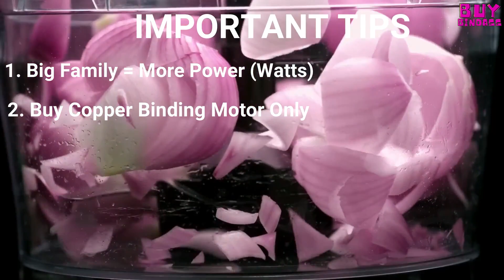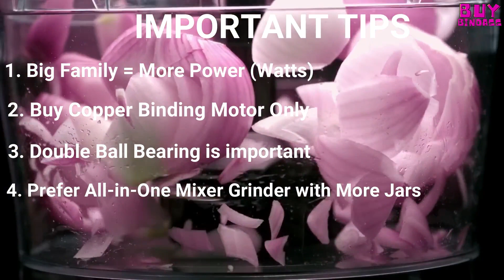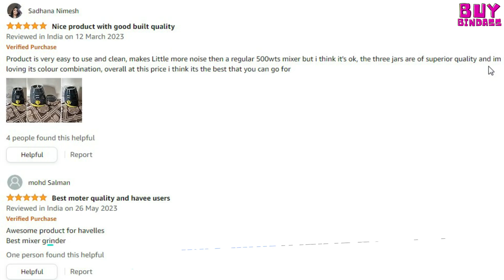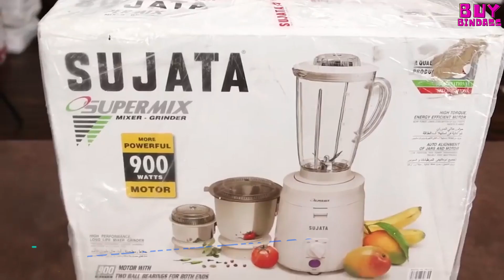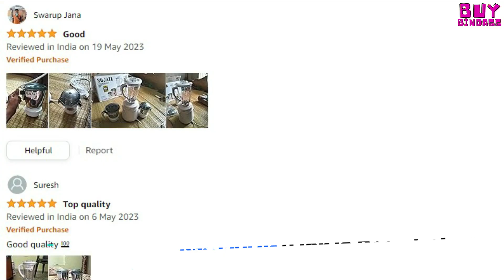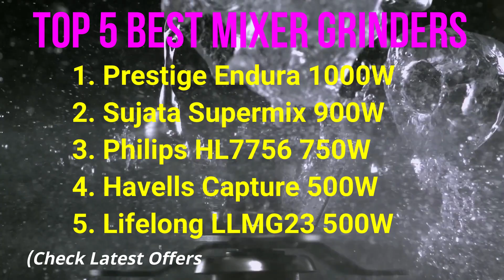Top 5 Best Mixer Grinder in India 2023 | Rs.1500 to 5000 | Best Budget Mixer Grinder Under 3000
If you are looking for 'best mixer grinder in India 2023' and we can also say 'best mixer grinder under 5000' or 'best mixer grinder under 3000'. In this video i am going to explain about 'Top 5 best mixer grinder in India 2023 where you will find best mixer grinder in 2024 easily. These mixer grinders start from 500 watts, 750 watts, 900 watts and 1000 watts. All of these mixers also come with grinder and juicer which make it a complete package. I have selected these mixer grinders from well known brands such as Prestige, Philips, Havells, Bosch etc. I have also explained the best mixer grinder buying tips so that you can choose value for money mixer grinder easily. So if your budget is from Rs. 1500 to Rs. 5000 then make sure to watch this video till the end.

❤️‍🔥AMAZON par latest offer price check kijiye ❤️‍🔥

(1) Prestige Endura 1000w

(2) Sujata Supermix 900w

(3) Philips HL7756

(4) Havells Capture 500w

(5) Lifelong LLMG23 500w

Queries solved -
1.Which is best mixer grinder 2024?
2.Which is best mixer grinder in india?
3.Which is best mixer grinder in india 2023?
4.Which is best mixer grinder for home?
5.Which is best mixer grinder for home 2023?
6.Which is best mixer grinder under 3000?
7.Which is best mixer grinder under 5000?
8.Which is best mixer grinder under 7000?
9.Which is best budget mixer grinder?
10. Which is best all in one mixer grinder juicer?

Topics Covered:
best mixer grinder in 2023?
best mixer grinder in India under 3000?
best mixer grinder in India under 5000?
best mixer grinder 2024 in india?
best mixer grinder 2023 under 5000?
best mixer grinder in india 2024 under 5000?
best mixer grinder under 5000 in 2023?
best mixer grinder under 3000 in india 2022?
top 5 best mixer grinder 2022?